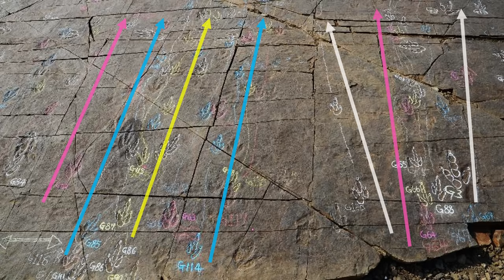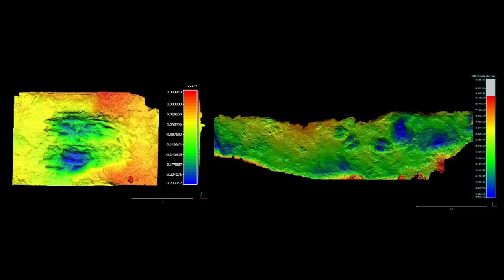Bringing dinosaurs back to life – with fossil footprints | Martin Lockley | TEDxMileHigh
Dinosaur tracks can teach us more about the day-to-day behavior of creatures like T. Rex or the Stegosaurus than their skeletons ever could, says paleontologist Martin Lockley. From a "dinosaur's lover's lane" in Colorado, where the ancestors of today's birds clawed out giant nests to attract mates, to the rocky shores of South Korea, where scientists have discovered footprints of tiny birds besides tracks of 100-ft-long brontosaurs, Lockley interprets the traces of some of the most impressive creatures ever to walk the earth.

Paleontologist Martin G. Lockley is best known for his work on fossil footprints. He grew up on a nature reserve in Wales. After getting a BSc, a Ph.D., and a post-doc in Geology, he moved to the U.S. in 1980. For 30 years, Martin was a professor at the University of Colorado, Denver. He’s the former director of the UC Denver Dinosaur Tracks Museum and current associate curator at the University of Colorado Museum and the Museum of Western Colorado. He has published 1000+ papers, books, book reviews, reports, and abstracts on paleontology, geology, and evolution. This talk was given at a TEDx event using the TED conference format but independently organized by a local community.